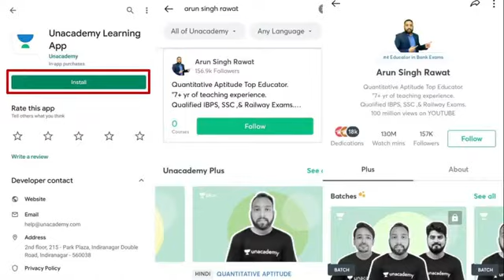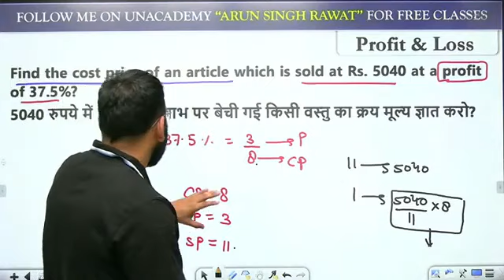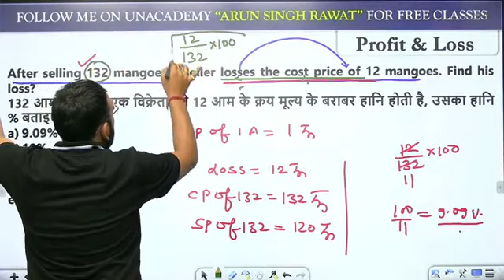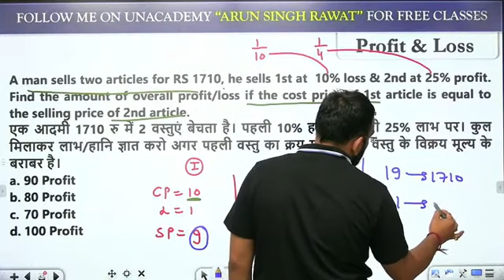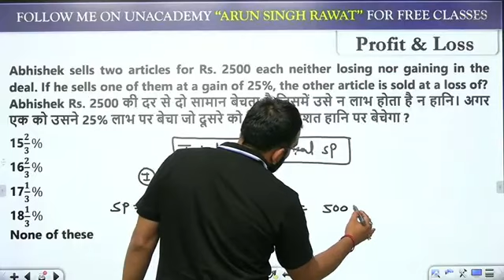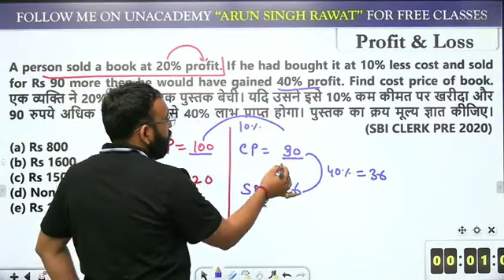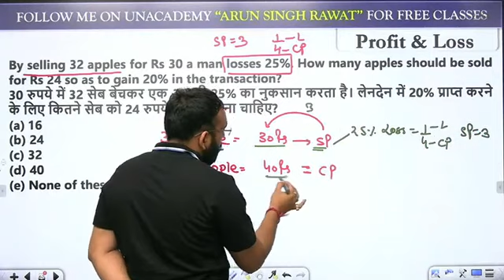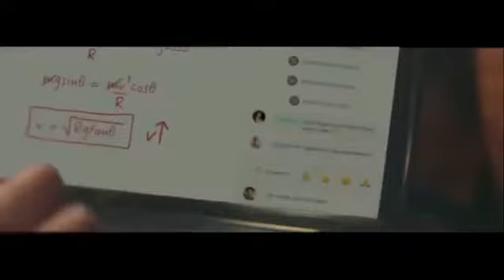Profit & Loss Basic to High Best 50 Questions By Arun Singh Rawat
✿ Morning Shows:
05:00 AM - Current Affairs Quiz Show by Bhunesh Sir
06:30 AM - One Word Substitution & Idioms by Harsh Sir
07:00 AM - The Hindu Editorial by Harsh Sir
08:00 AM - Current Affairs Show by Bhunesh Sir
08:40 AM - Vocabulary Show by Harsh Sir

✿ RRB NTPC 2019-20 सफलता Batch:
09:00 AM - General Awareness by Rohit Sir
09:30 AM - General Science by Neeraj Sir
10:15 AM - Reasoning by Deepak Sir
11:00 AM - Maths by Sahil Sir

✿ RRB Group D 2019-20 Selection Batch:
12:00 PM - General Science by Priya Ma'am
12:30 PM - Maths by Sahil Sir
01:00 PM - General Awareness by Bhaskar Sir
01:30 PM - Reasoning by Hitesh Sir

✿ Railway/SSC Exams Special:
06:00 AM - Current Affairs & Static GK by Shipra Ma'am
08:30 AM - GS by Shipra Ma'am
04:00 PM - Maths by Santosh Sir
10:00 PM - Maths by Sajjan Sir

✿ Bank Exams 2020-21:
02:00 PM - Maths by Amit Sir

✿ SSC/Banking/All Exams:
05:00 PM - English by Aisha Ma'am

✿ SSC CHSL 2020-21 Special Classes:
06:00 PM - Reasoning by Deepak Sir
07:00 PM - GA by Aman Sir
08:00 PM - English by Sandeep Kesarwani Sir
9:00 PM - Maths by Rahul Deshwal

✿ SSC CHSL/MTS/CPO/CGL 2020-21 Special:
03:00 PM - Maths by Rajesh Nehra
05:30 PM - Reasoning by Hitesh Sir
06:30 PM - Science by Priya Ma'am

✿ RRB NTPC, Group D, SSC, Defence, State PSC:
08:00 PM - Science by Amrita Ma'am
07:15 PM - Reasoning by Ritika Tomar

✿ SSC JE/UPPCL JE 2020-21 (Technical) Crash Course:
10:00 PM - Electrical Engg. by Ashish Sir
10:00 PM - Civil Engg. by Sandeep Jyani Sir

✿ All Competitive Exams:
10:15 PM - GK by Aman Sharma
5:00 PM - Lucent GK by Aman Sharma

1. One Subscription, Unlimited Access
2. Learn from your favorite teacher
3. Real time interaction with teacher
4. You can ask doubts in live class
5. Limited students
6. Download the videos & watch offline